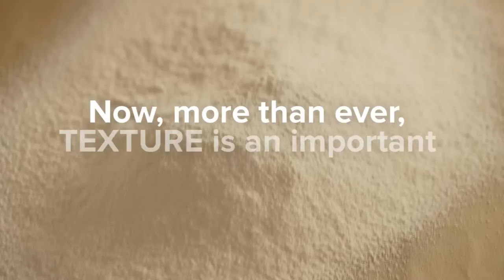How to Measure Textural Properties using a Texture Analyser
How to measure a huge range of textural properties using a TA.XTplusC Texture Analyser.  Produced by Stable Micro Systems.